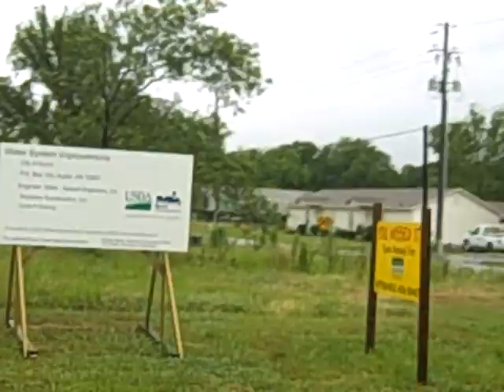ROUNDHOUSER SP The Chase!! Video 1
Me and RSB Follow Roundhouser  from Ward Arkansas Thru Austin Arkansas to Cabot arkansas.  (Driving 60 while filming not recomended)